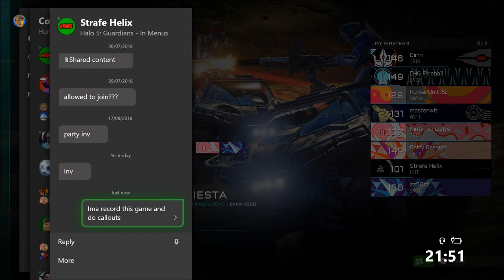The Call-Out Games: Halo 5 Gameplay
Over 3 years since the game was released, here's my contribution towards showing off Halo 5 Matchmaking. this is what happens when 8 players play Big Team and they start doing call-outs.